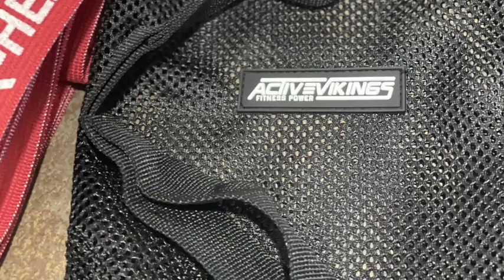ACTIVEVIKINGS Valkyrie Edition PULL UP FITNESSBÄNDER FÜR DEINE FITNESS, waschbare Widerstandsbänder